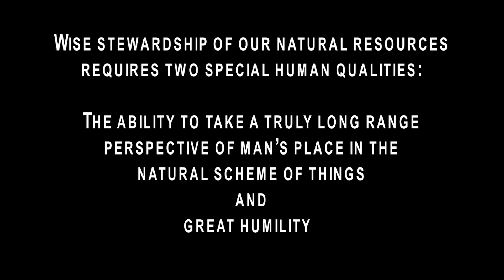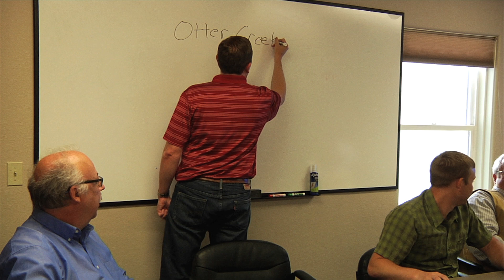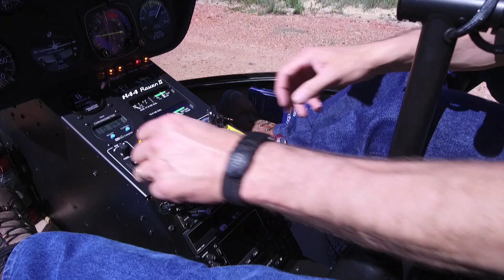Coal Mine Reclamation in Montana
Curious about Coal Mine Reclamation in Montana?
Julian Calabrese, Jeni Flatow, John North, Chris Yde, and Tom Livers from Montana DEQ offer insight into how we work with Coal Companies to accomplish this important environmental work.